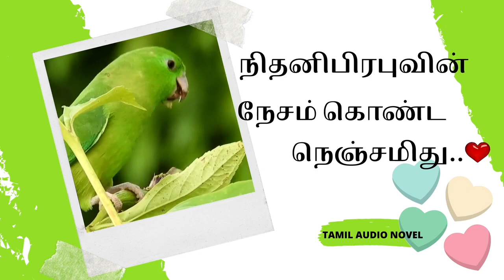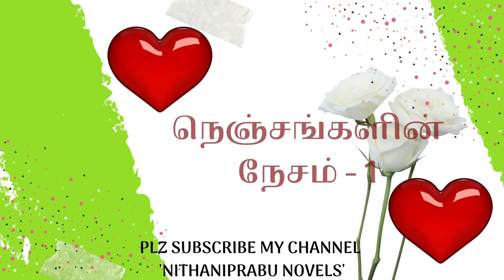NKN - 28 l Final Episode l NithaniPrabu l Nesam Konda Nenjamithu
எல்லோருக்கும் வணக்கம்,

இத்துடன் நேசம் கொண்ட நெஞ்சமிது நாவலின் இறுதி அத்தியாயம் பதிந்து முடித்தாயிற்று. சிலபல காலதாமதங்கள் ஏற்பட்டதுதான். அதற்காக மன்னிக்க வேண்டும். எல்லோருமே, கணவர், குடும்பம், பிள்ளைகள், வீட்டு வேலைகள், கூடவே வேலைக்குப் போவது என்று எல்லாவற்றையும் கவனித்தபிறகு நமக்கு என்று கிடைக்கும் குட்டிக் குட்டி நேரங்களைச் சேமித்துத் தானே நமக்குத் பிடித்தவற்றைச் செய்கிறோம். அதனால் பிந்திப்போவதைத் தவிர்க்க முடியாமல் போய்விடுகிறது. இருந்தாலுமே, ஓடியோ நாவலை கேட்டு, பாராட்டி பதிவிடும் உங்கள் எல்லோருக்கும் மிகுந்த நன்றி.

இன்னுயிராவாய் என்னுயிரே நாவலும் நான்கு அத்தியாயங்களோடு நிற்கிறது. வெகு விரைவில் அதனோடு வருகிறேன்.

நட்புடன் நிதனிபிரபு

கதை: நேசம் கொண்ட நெஞ்சமிது...!
எழுதியவர்: நிதனிபிரபு
வாசிப்பவர்: பவித்ரா